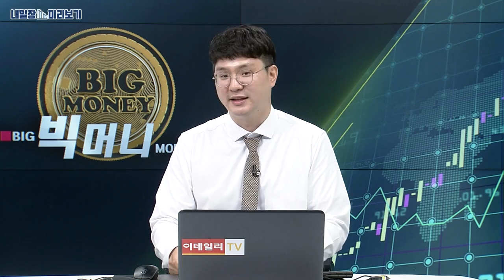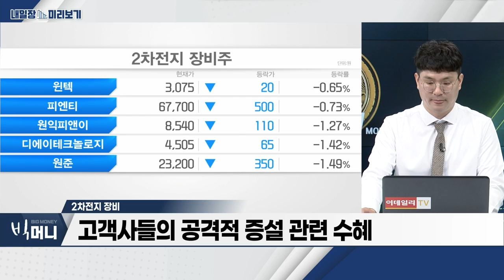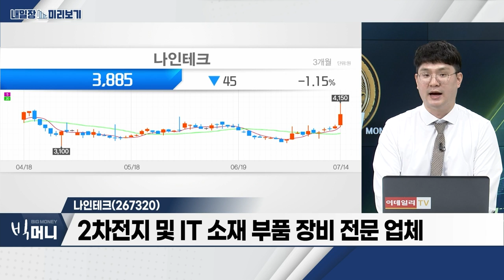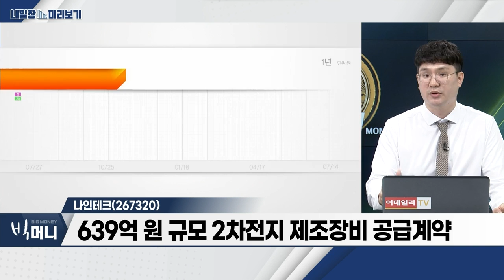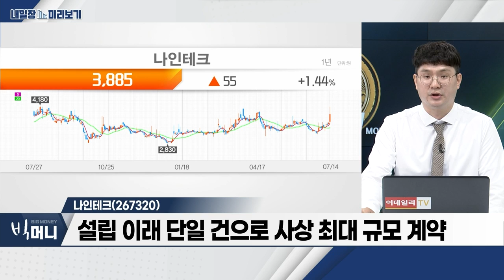나인테크(267320)… 639억 원 규모 2차전지 제조장비 공급계약 / 2차전지 장비… 고객사들의 공격적 증설 관련 수혜_내일장 미리보기 (20230714)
2차전지 장비
- 고객사들의 공격적 증설 관련 수혜
- 주도 섹터의 수급 '순환'

나인테크(267320)
- 2차전지 및 IT 소재·부품·장비 전문 업체
- 639억 원 규모 2차전지 제조장비 공급계약
- 설립 이래 단일 건으로 사상 최대 규모 계약